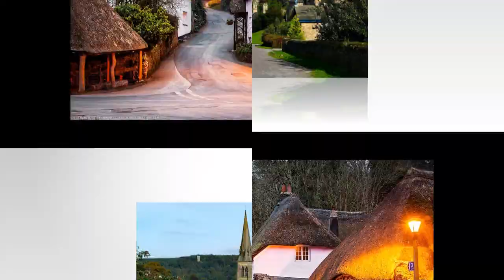Fabulous County of Devon in England.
Let's talk today about the fabulous corner of England and the whole world, the fabulous County of Devonshire. The County of Devon can rightly be called a fairy tale. Rare beauty houses, lovingly decorated with flowers and climbing plants, create the illusion of a fairy tale. In the County all concerned about the environment, and therefore very developed landscaping and construction of environmental materials. The roofs are covered with reeds. Local home a bit reminiscent of the classic southern Russian hut with a garden in front of the house.

Through the territory of the County flows a lot of rivers. However, most of Devonshire is occupied by the Dartmoor and Exmoor national parks, or is a rural area with a low population density for England. The County has a UNESCO world heritage site — part of the Jurassic coast of Dorset and East Devon.

Devonshire (or Devon), located in the South-West of England, is considered the third largest County in the country. In England, very common Hiking. The road network is well developed, there are enough village hotels, so you can get to any railway station in Devonshire and slowly walk a few days, walking a couple of tens of kilometers.

After the railroad was built through Devon in the 19th century, seaside resorts began to flourish in the County, aided by the mild climate and historical heritage together with the marvelous nature. At this time, tourism is becoming a good support for the Devonian economy.

A large area of Devonshire is occupied by national parks. And the main source of income of the County is tourism. In the XIX century, after the construction of the railway, which, by the way, came the heroes of Conan Doyle, sir Henry and Dr. Watson, was developed coastal tourism.

You could hear the name Devon in Geology — scientist Adam Sedgwick named one of the geological epochs in honor of Devonshire. And the coast of East Devon is the only place in the whole of England, which is under the protection of UNESCO as the Jurassic coast. Have you seen Jurassic Park? Dinosaur bones were among the first to be found here.

The capital of Devon is Exeter, and the largest city in the County is Plymouth, which is called "the most desirable city in Britain." It was from Plymouth that the famous pilgrim fathers ' voyage to North America on the Mayflower began in 1620. Today Plymouth is a city of dreams for beach lovers and water sports.

But in Devonshire interest is not only large cities. Expanses of countryside here is rightfully called a fairytale. Look closely at these photos, personally to me they remind Native places of hobbits from works of John Ronald Ruel Tolkien, the author of classical works of "the high fantasy": "the Hobbit, or There and back" and "the Lord of the rings". When you look at these houses really there is a feeling that you are in a fairy tale.  In this County once was born known writer Agatha Christie. The buildings here are all of rare beauty, lovingly decorated with climbing plants and flowers.